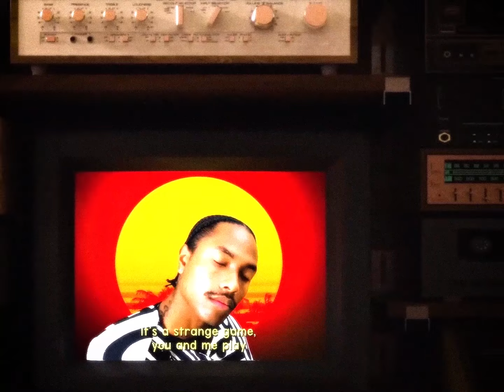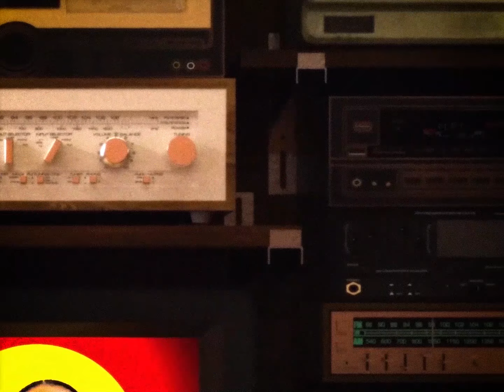[FREE] ✧ STEVE LACY INDIE TYPE BEAT | Be Good...✧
Exclusive Rights: Willing to Negotiate

BPM:  133

FREE FOR NON PROFIT PLEASE CREDIT (Prod. NOTURMOOD)

a lease must be purchased to be used for profit / monetization (streaming services, music videos etc.)

0:00 - INTRO
0:14 - LONG INTRO
0:43 - VERSE
1:12 - CHORUS
1:41 - VERSE
2:10 - CHORUS
2:38 - OUTRO

not ur mood